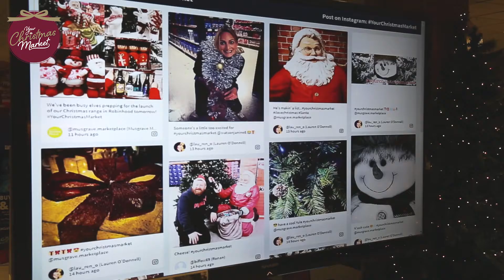Musgrave MarketPlace Christmas Launch Event